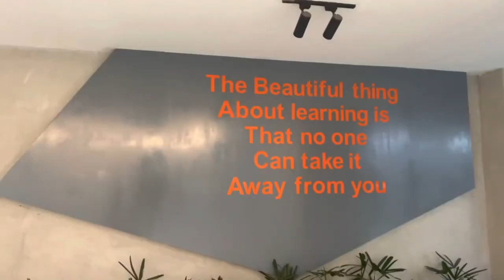Information of Bangladesh University of Professionals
You can visit bangladesh university of professionals (bup). bangladesh university of professionals campus is very beautiful.
Establishment of a university for the armed forces educational and training institutes was a long felt need. National security, war strategy, medical, engineering and technology related to higher studies are in high demand at present. To keep pace and to be at par with the fast developing world, the national higher studies, research enabling modern knowledge and creating scope for education and studies are the obligations to be fulfilled. In order to expand and integrate the existing educational and training institutes of the armed forces, they were needed to be brought under a single umbrella or authority. Thereby, the establishment of "Bangladesh University of Professionals," (BUP) took place in that process and came in to being as 31st public university of Bangladesh on 05 June 2008. BUP is a unique public university run by the armed forces with upholding the motto "EXCELLENCE THROUGH KNOWLEDGE". The youngest university is confident in furthering the knowledge in the field of national security, technology and modern science to achieve the desired human resources development of the country.

If you want to study here, must watch this video.